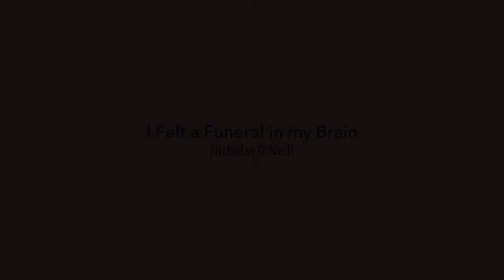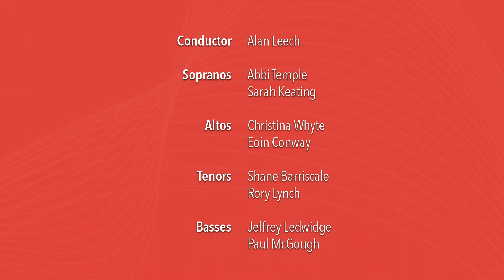'I Felt a Funeral in my Brain' by Nicholas O'Neill | Choral Postcards 2021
In July 2021, a group of aspiring composers age 15-18 had the opportunity to work remotely with professional composers and singers to create their own Choral Postcards—short pieces of music written for four-part choir.

'I Felt a Funeral in my Brain' is a miniature composed by Choral Postcards participant Nicholas O'Neill, a setting of the famous Emily Dickinson poem, performed here by singers from Chamber Choir Ireland.

The programme is a joint project from Chamber Choir Ireland and the Contemporary Music Centre.